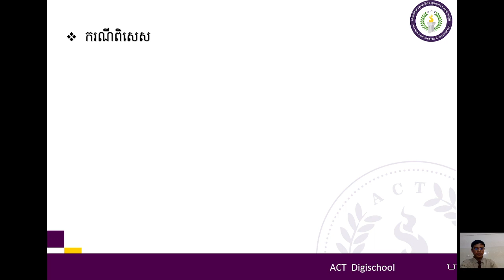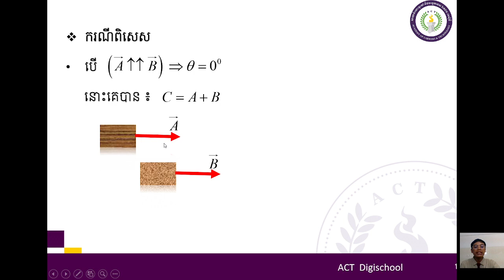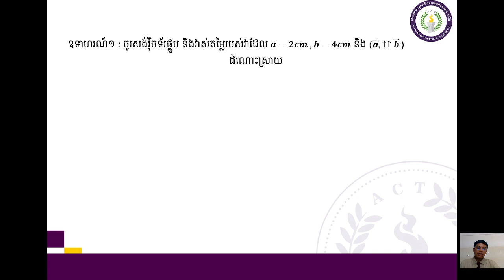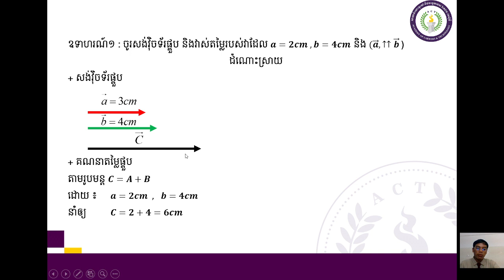PhyG10 CH1 L1 Episode4 ករណីពិសេស